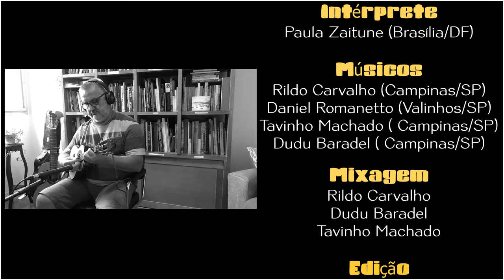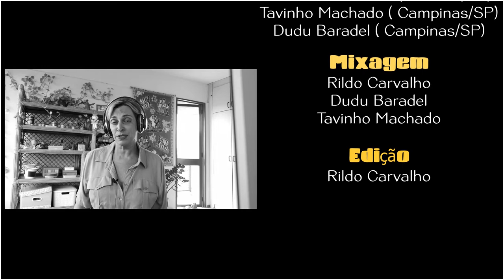Lavoura - Pedro Amorim/Teresa Cristina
Samba